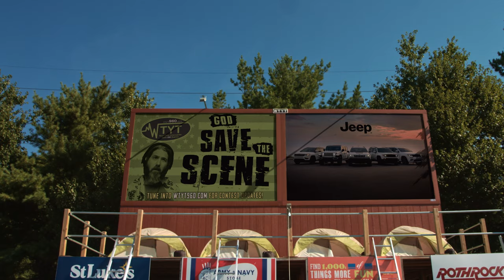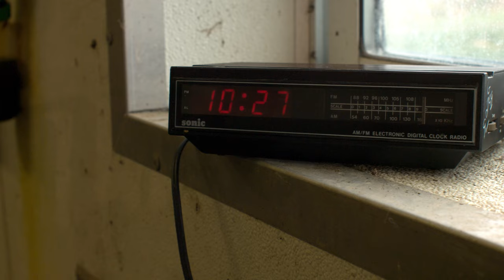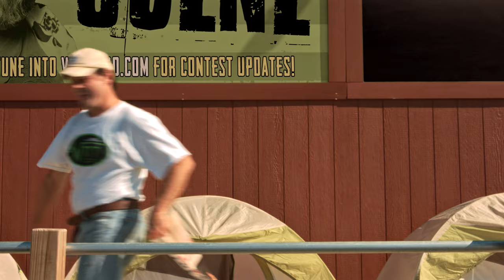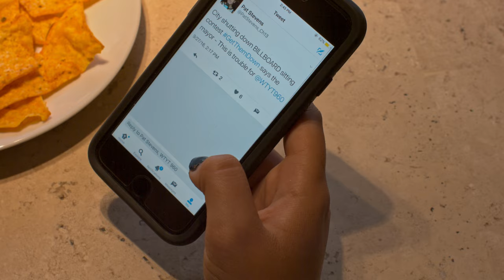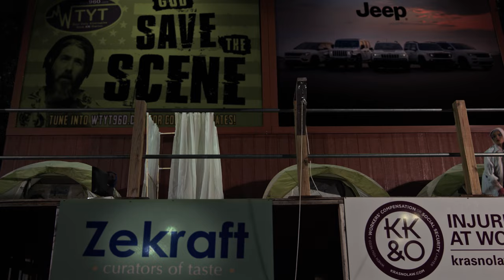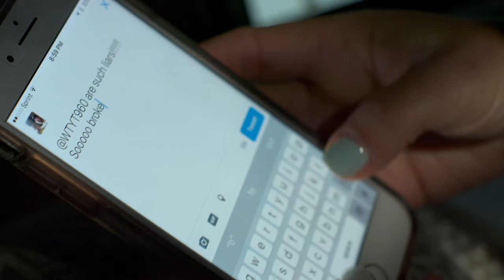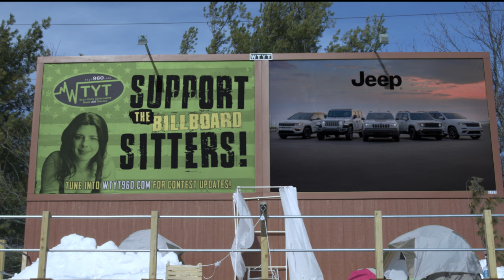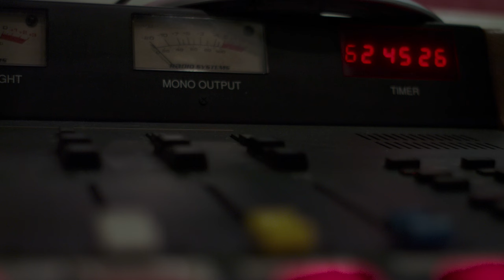Billboard (2019) | Full Movie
Inspired by a true story, Billboard is about an entrepreneur who inherits an independent radio station from his father. To pull the station out of financial ruin he pulls out the oldest trick in radio, the wacky contest.